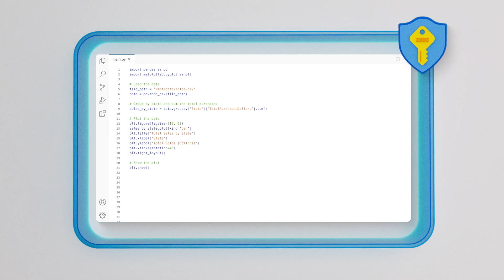Build and deploy with Azure Container Apps, the serverless container platform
Get to know Azure Container Apps, the serverless platform where you can build anything, from a single app to advanced microservices. With no complex infrastructure to manage and no container expertise required, you can quickly build, deploy, and scale your app as needed.